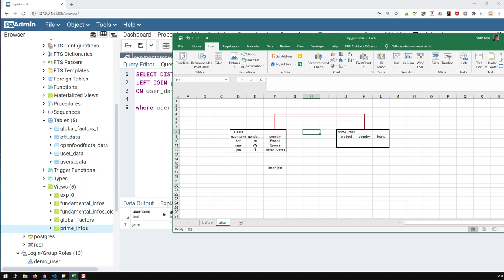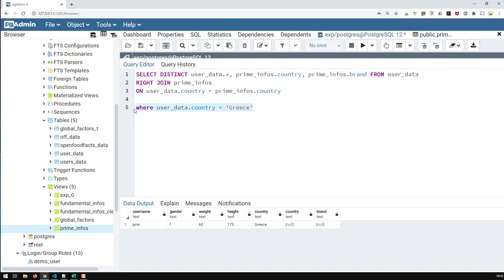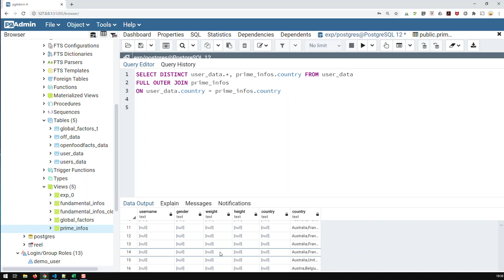Left Joins, Right Joins and Full Outer Joins | Learn SQL from Scratch 15 | Kovolff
Left Join, i.e.
SELECT DISTINCT user_data.* FROM user_data
LEFT JOIN prime_infos
ON user_data.country = prime_infos.country

With a LEFT join, all rows from the table on the left side of the equality sign will be shown.
Should they not have any associated rows in the other table, null values will be inserted. From the right table, only those rows get shown, which are associated with rows from the left table.

A RIGHT join works similarly, except this time all rows from the table on the right side of the equality are shown, i.e.
RIGHT JOIN prime_infos
ON user_data.country = prime_infos.country

So all rows from prime_infos get shown, but only those from user_data with associations in prime_infos.

A FULL OUTER join shows all rows from both tables. Those rows without any associations in the other table will have null values in the respective fields.